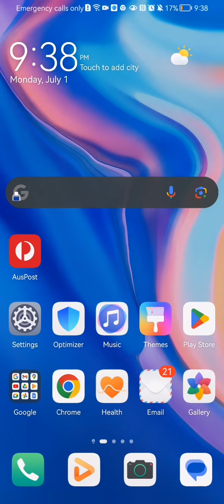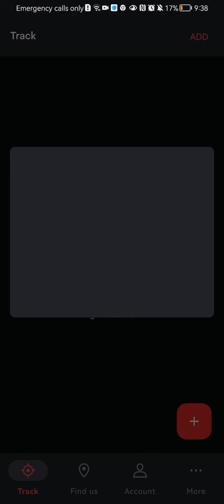How To Add Tracking Number On AusPost?